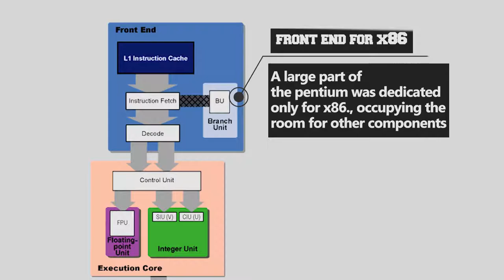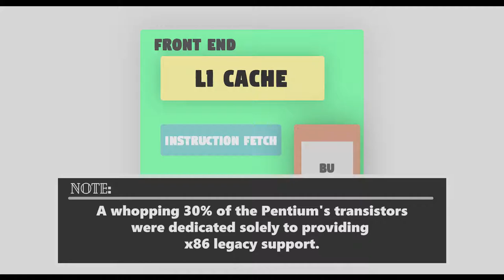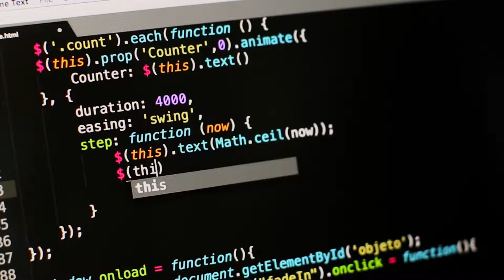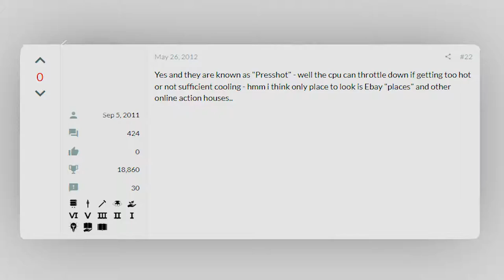What made the pentium successful...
The Pentium is a name known all around the tech industry, However it's architectural history
is undisclosed. Here we are gonna talk about it!

Video Transcript:

Intel Pentium, The one processor that is known all around personal computer.
Though it might seen as a it would belong to a basic build. It had it's time when it shined.
And we are gonna look at it today

The original Pentium is an extremely modest design by today's standards, Being introduced in 1993
it had an transistor Count of 3.1 million with Clock speed at 60 and 66 MHz
and a cache size of 16KB

The only thing it had as an advantage was with the bulky x86 compatiblity it had which came with
enormous sacrifices of performance, power consumption

The Original Pentium was a slow performer. even beaten by the i486 (it's predescessor)
the big reason being that a large part was dedicated solely for x86 support.

The Pentium had a two five-stage integer pipelines, which Intel designated as U and V,
 and one six-stage floating-point pipeline. The chip's front-end does
 dynamic branch prediction a form of technique to predict the next work to be done and doing it before
so as to make the CP much efficient

The problem with this structure is that U and V integer pipes were not fully symmetric,
The pipe U is slightly more capable and contained a shifter that V doesn't. The pipes are also not
independent, there are only certain instructions on which the two pipes can work parallel

all this meant the processor had a new but an inefficient architecture.

Inspite all of this the success for the pentium brand was solely attributed to it's timing.
Intel managed to introduce the Pentium chip between Microsoft's release of Microsoft Windows
 3.1 and Windows 3.11, but it was Microsoft's Windows 95, launched on 22 August 1995,
 that really helped lodge the Pentium in the public consciousness.

This led onto the creation of the wintel machine, a machine with the OS and processor combination of
windows and intel. This Combination went on to dominate the PC industry for the upcoming years with the pentium 2's and 3's

Fast forward to the 2000s and comes the pentium 4, One of the most controversial processors in intel lineup.
The earlier pentium 4 microarchitecture advantages were unclear, Though the pentium 4 ran faster on well-optimized applications,
it ran much slower on old/legacy applications, even getting beaten by it's own predecessor, the Pentium 4 . It also emitted more power and heat
As a result, the Pentium 4 was hated by developers, as it posed a new set of code optimization rules
Computer-savvy buyers also avoided Pentium 4 PCs due to their price premium, questionable benefits, and initial restriction to only one type of RAM.

The pentium 4 processors too had several problem, especially with earlier processors in the lineup with the Willamette and netburst architecture
Computers using the P4 processors require Rambus Ram which cost more than the regular SDRAM and it used by most of the processors at the time with the athlon and p3's and p2's
The Rambus memory system has been found to be slower in several cases than SDRAM. And it is also even expensive than SDRAM.

Another drawback of the Pentium 4 processors is that they do not support the multiple instruction decoder or barrel shifter
 like older pentium processors did. Hence, this means that code optimized for the earlier Pentium processors
that is designed to take advantage of these performance enhancing techniques will actually run slower on the Pentium 4, which lacks these systems.

Another problem is that The Pentium 4 processors consume more power than other processors of similar performance.
 This means special measures must be taken to remove the heat generated by the processor from the chip and from the enclosure.
In addition, computer systems that use P4 processors require larger power supplies. Thus requiring more power and and expensive PSU's

As there is more power requirement the temperature also increases,As temperature increases, the temperature sensors on the processor
 will reduce the clock speed to protect the processor.
In a system where the processor is not adequately cooled,
the processor will not be able to achieve it's potential